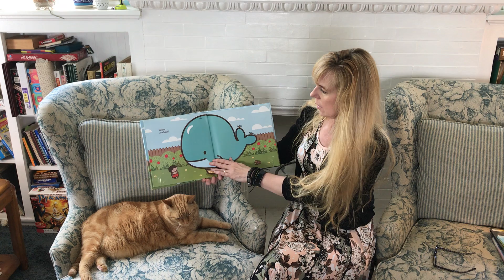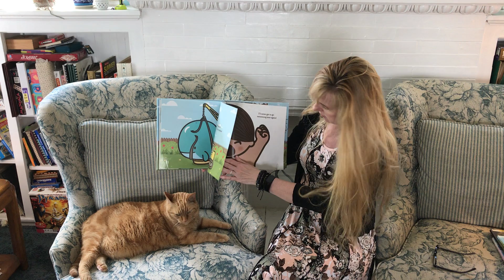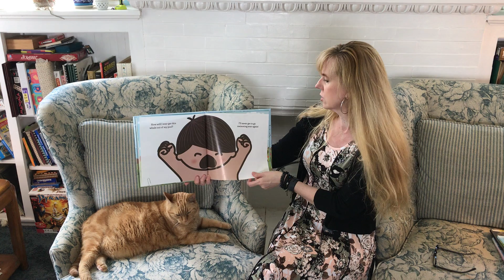The Whale In My Swimming Pool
One sunny day, a little boy heads outside for a swim, but his pool is already taken . . . There's a big whale in the water and it's not budging! The boy tries everything to get the whale to leave. Nothing seems to work. Not fetch. Not tag. Not even offering his allowance. What's a boy to do? Luckily, he comes up with the perfect solution: he decides to chill out on a spray of water over the whale's spout. This colorful whale of a tale from the talented Joyce Wan is sure to inspire giggles from little guppies!